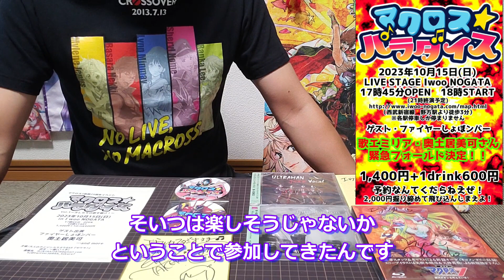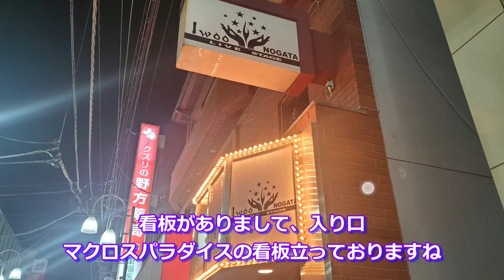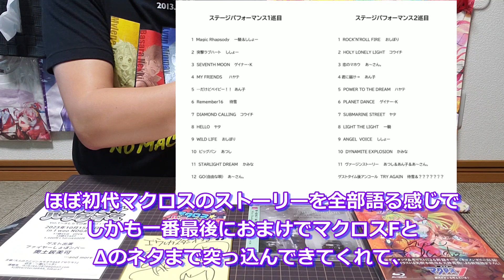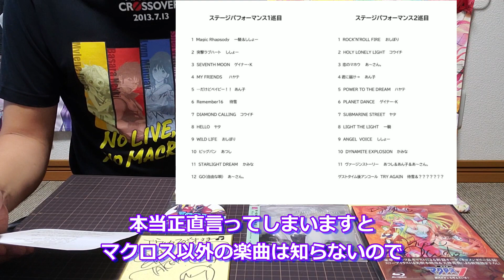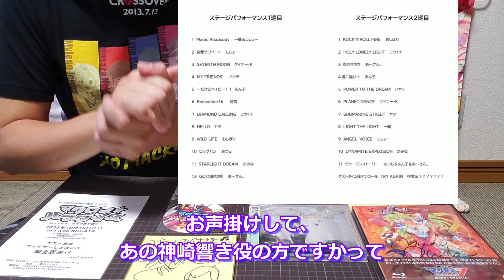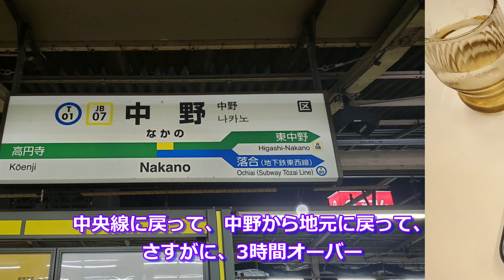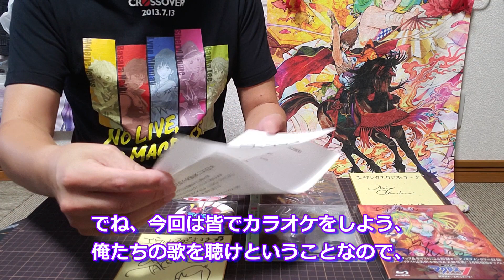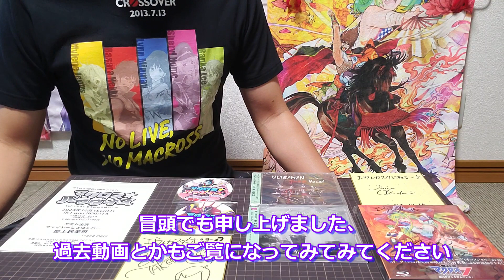【マクパラ】マクロスパラダイスVol.1イベントに参加してきました♪【マクロス7放映29周年】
00:00 前置き
00:50 イベント概要
02:45 開場まで
04:01 開演
10:06 イベント終了後
13:02 獲得グッズ
15:25 終わりに

↓要チェック↓
天神英貴『超時空要塞マクロス』画集
大型判型

↓グッズ売ったりしてます。招待コード『PERDMU』↓
↓欲しい物リスト↓